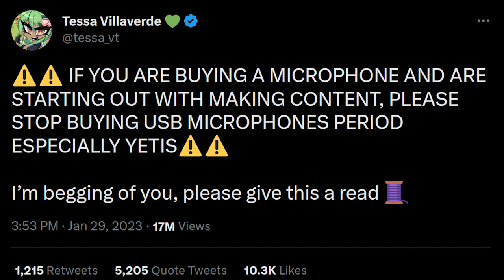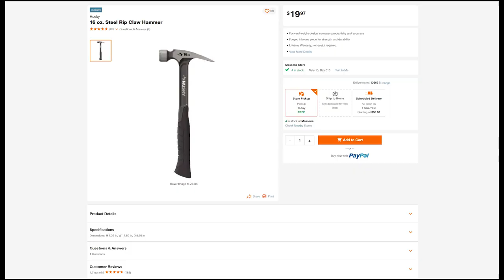SHOULD YOU USE A USB MIC?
Join the Dark Corner Studios Discord!!

My Gear -

Mics - RODE NT2A
- TZ Audio Products Stellar X2
Mixer - Arturia Audiofuse Studio
Secondary Boom Arm

Camera - Canon T7i

Lenses - Canon 50mm 1.8
Canon 24mm 2.8